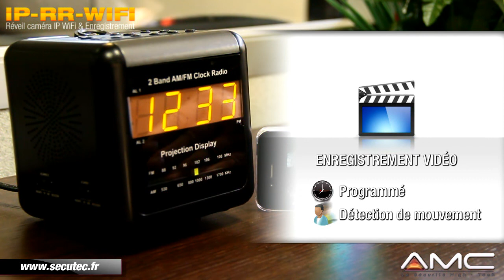RADIO RÉVEIL CAMERA ESPION IP WIFI AVEC VISUALISATION SUR SMARTPHONE [SECUTEC.FR]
Retrouvez la Caméra IP WiFi avec un infrarouge INVISIBLE dans un radio réveil sur le site de vente en ligne

    Véritable Radio réveil AM / FM avec projection plafond
    Système enregistreur audio vidéo intégré
    Caméra IP discrète avec Infrarouge invisible
    Vision nocturne jusqu'à 10m de portée
    Capteur caméra ⅓ Sony CCD 600 Lignes TV
    Enregistrement à la Détection de mouvement ou programmé
    Résolution vidéo 720×480 pixels @ 30 ips
    Connexion à distance par réseau WiFi "Sans-Fil"
    Supporte le WiFi 802.11 b/g
    Visualisation en direct via Smartphone et Internet partout dans le monde
    Stockage sur carte microSDHC jusqu'à 32Go
    Enregistrement en mode boucle
    Connexion A/V out (relecture des enregistrements)
    Simple et facile d'installation